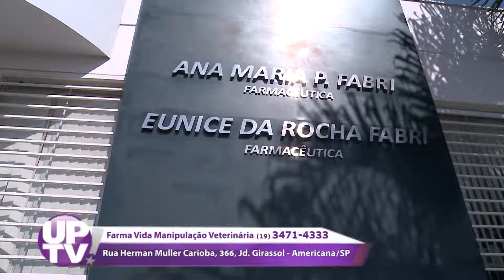Farma Vida Manipulação Veterinária - UP! TV - 05/04/2019